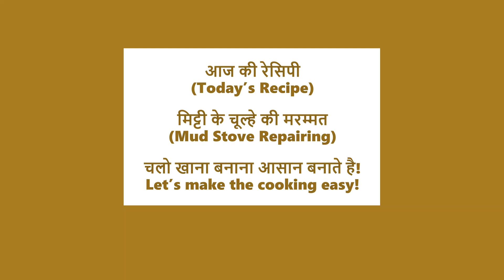मिट्टी के चूल्हे की लिपाई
हैलो फ़्रेंड्स!
आशा है कि आप सभी को मेरी कुकिंग वीडियोज़ पसंद आ रही होंगी।
धन्यवाद!